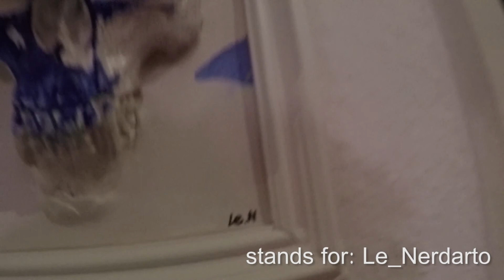How to make a 3D Skull "painting"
I wannted something like a 3d painting, therefore i mold casted some skulls and framed them.
suck this 3d-printer!

material used:
mold silicone

cheers LeN